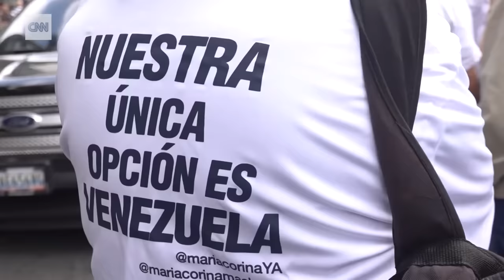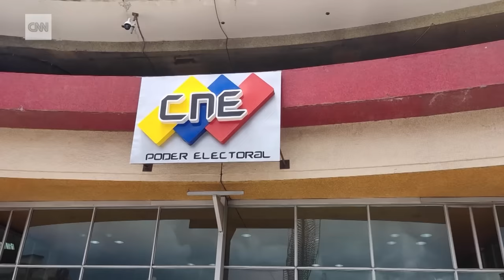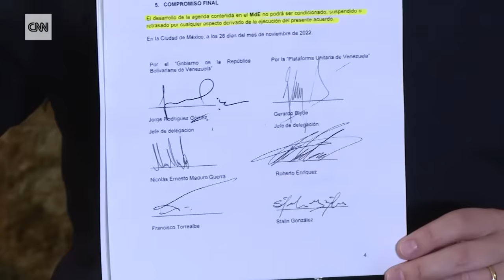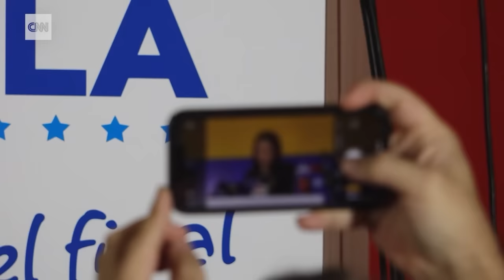Quién es María Corina Machado, la exdiputada que promete derrotar a Nicolás Maduro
El último recuento de votos indica que la exdiputada María Corina Machado ganó las primarias presidenciales de la oposición venezolana con un margen considerable. Estas elecciones primarias se celebraron con el fin de elegir un candidato de unidad de la oposición para enfrentarse al presidente Nicolás Maduro, que previsiblemente se presentará a la reelección en 2024. Las primarias de Venezuela se celebraron en el contexto de la promesa de Estados Unidos de revisar el alivio de las sanciones, instando al Gobierno a levantar las prohibiciones que impiden a algunas figuras de la oposición ocupar cargos públicos.